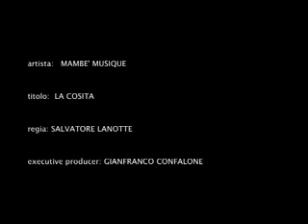Mambè Musique - "La Cosita" feat. Julio Cesar (Enzo Zagaria & Gianfranco Confalone Original Mix)